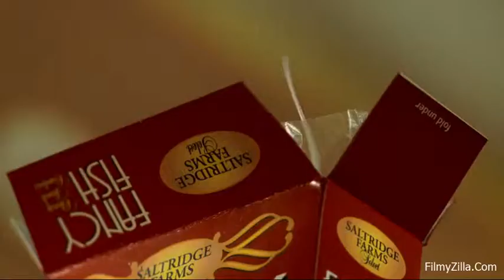Stuart little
Stuart little, cartoon, Stuart little1, Stuart little2, 7 star show